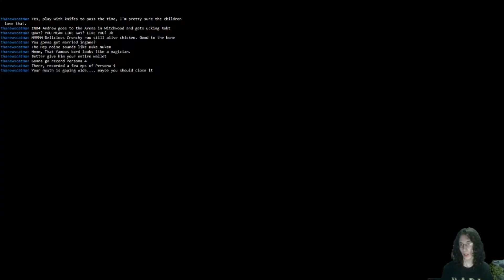Let's Play Fable: The Lost Chapters - Episode 12 - To The Bandit Camp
Links
What Is "Fable: The Lost Chapters"?
Your every action determines your character's skills, appearance and morality. Your character's life story is created from childhood through to adulthood and on to old age. Grow from an inexperienced child into the most powerful being in the world, spoken of by all and immortalized in legend. As additional story and side quests await, choose the path of righteousness, or dedicate your life to evil, and see yourself transform into a reflection of your actions and decisions. Age leaves you wizened and battle leaves you scarred as you explore the world of Albion and the plethora of expanded and enhanced content. With experience comes advancement and physical change, whether it be expanding muscles, a keen eye and nimble form, or the buzz of magical energies around your finger tips. As you develop your alter ego, the world reacts to you and your actions. People comment on your successes and failures, your appearance, and your behavior.

 The denizens of Albion's many opinions are expressed through applause, mockery, trepidation, panic, and even flirtation if they feel so inclined. Each person you aid, each flower you crush, each creature you slay, will change this world forever. In Fable: The Lost Chapters, gamers decide: "Who will I be?"